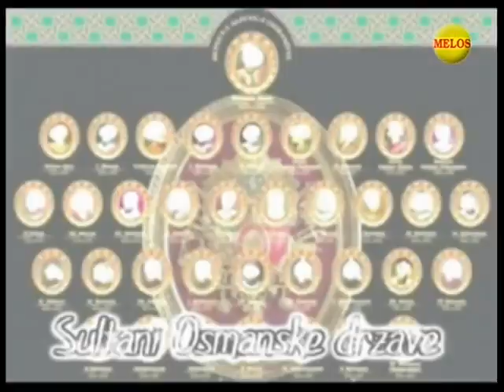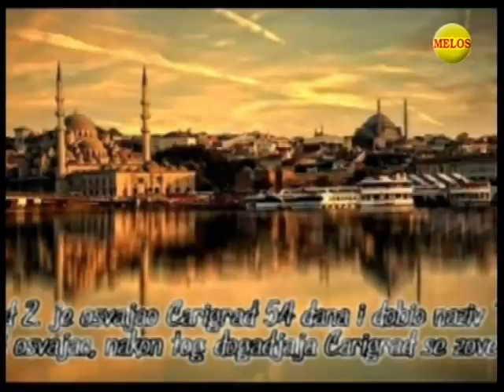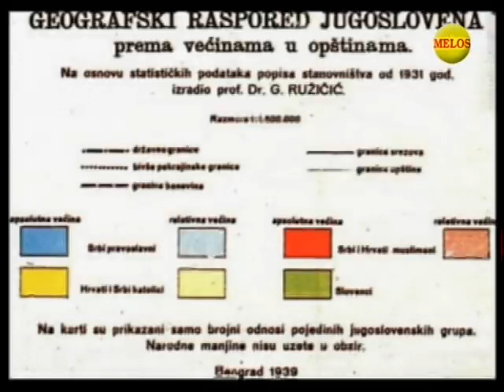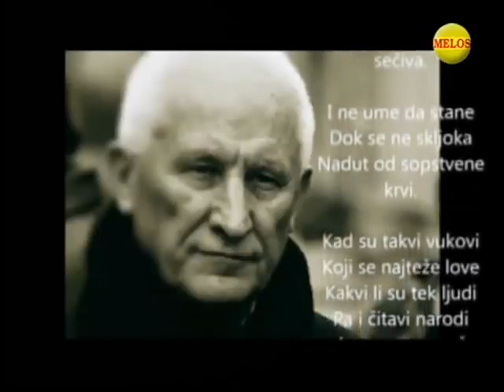OSMA VRATA - „BRAT SRBIN JE MIO - KOJE VERE BIO" Gost - Dr Salih Selimović